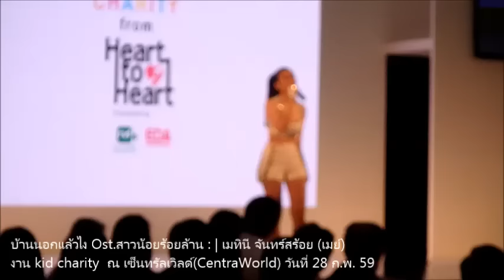บ้านนอกแล้วไง Ost.สาวน้อยร้อยล้าน | เมทินี จันทร์สร้อย (เมย์)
งาน kid charity  ณ เซ็นทรัลเวิลด์(CentraWorld) วันที่ 28 ก.พ. 59